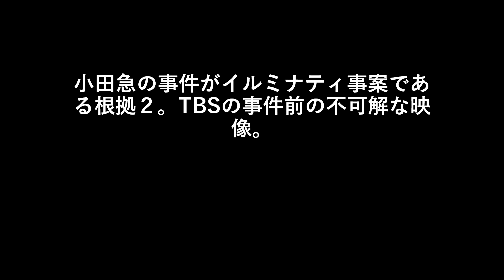小田急の事件がイルミナティ事案である根拠２。TBSの事件前の不可解な映像。